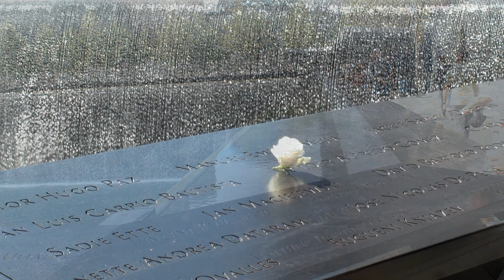Freedom Tower and 9/11 Memorial NYC 2013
Footage of the World Trade Centre 9/11 Memorial Site and Freedom Tower

Freedom Tower, WTC and 9/11 Memorial site Video and Pictures.